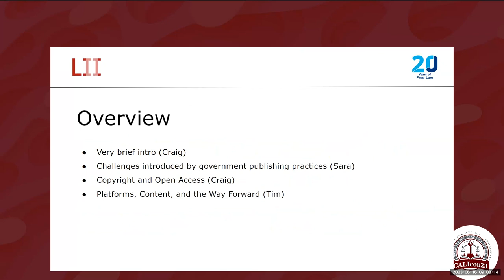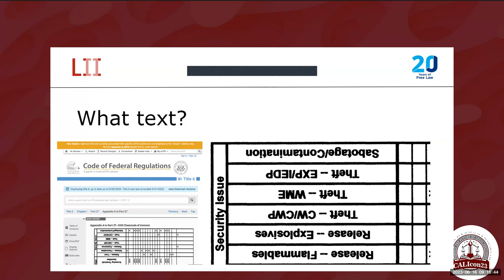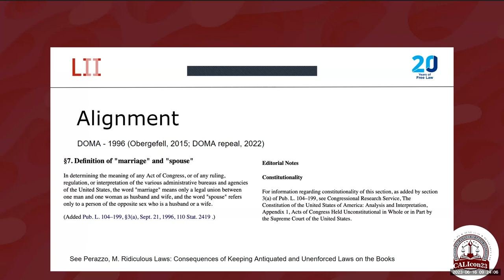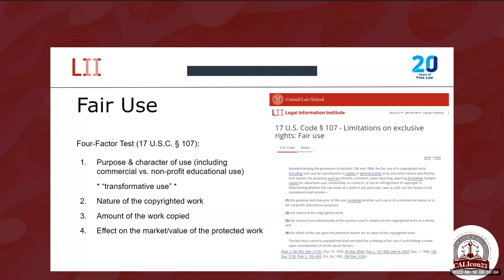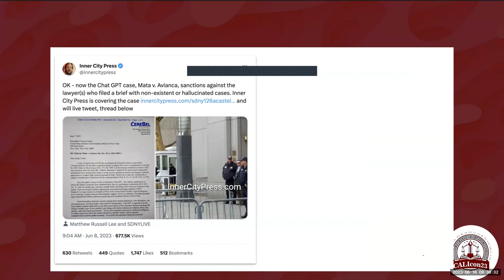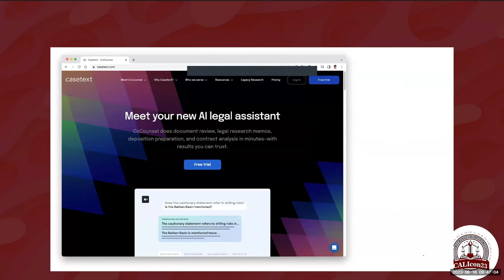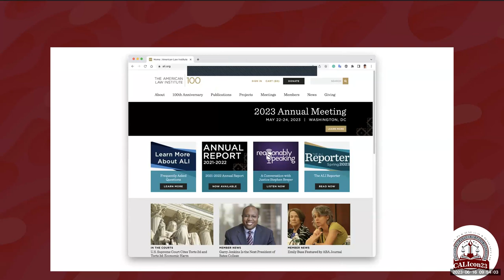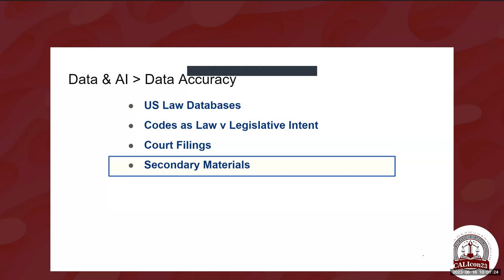Garbage In/Garbage Out for a New Era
Craig Newton - LII.Cornell Law School
Sara Frug - LII.Cornell Law School
Tim Stanley - Justia

Much of the prognostication around automated expert systems, symbolic AIs, and the like seems to assume a world of perfect–or at least perfectable–datasets from which these systems can draw as the grist for their proverbial mills.  LII Co-Directors Sara Frug and Craig Newton, along with Justia CEO Tim Stanley, will encourage the audience to think about incorporating concerns for data availability and quality into the training of technology-minded lawyers by identifying examples of how imperfect or unavailable data currently stymie progress.

Topics to be addressed will include LII’s experience with non-machine-readable text, the challenges inherent in dealing with different data structures used by various governments/agencies, and (for the lawyers in the room) discussions of of both how copyright continues to be an obstacle to open access to primary legal information and the possibility that we’re sending mixed messages to students (including law students) about AI and its future.